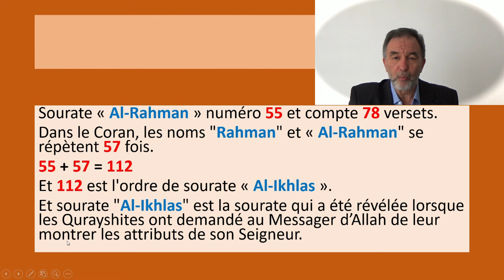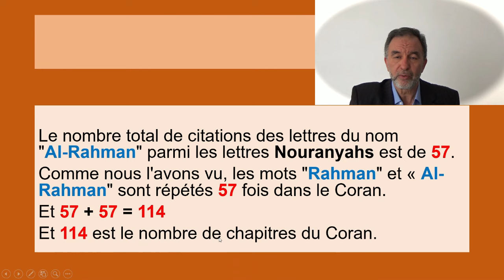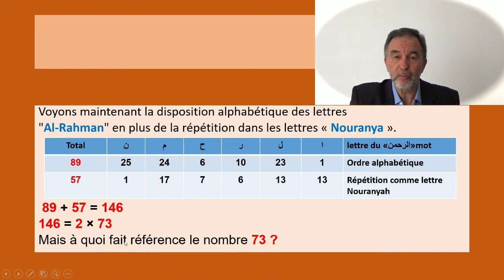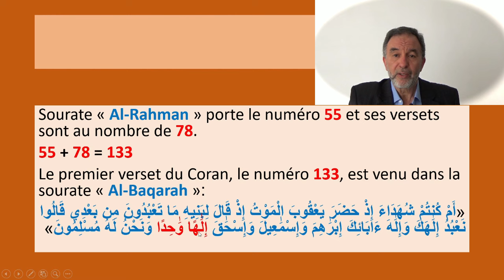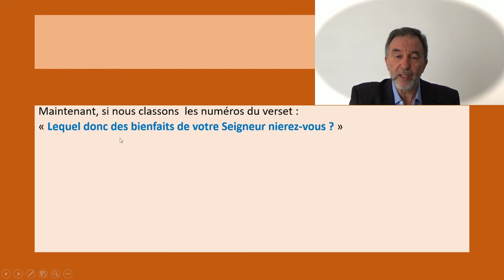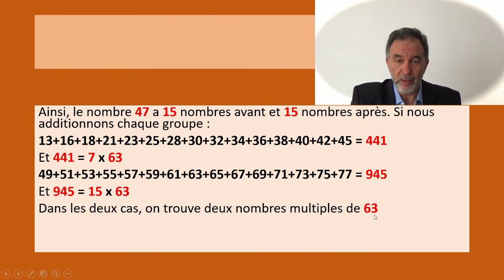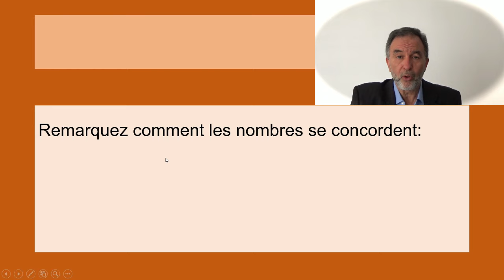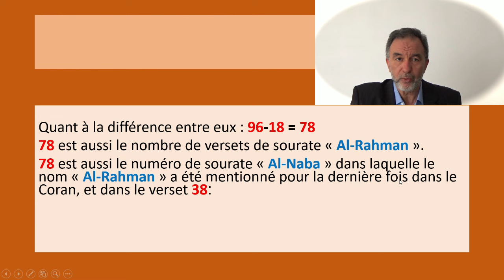Sourate "Al-Rahman" et ses incroyables liens numériques dans le Quran avec le nom "Allah".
Coran le miracle éternel : Sourate "Al-Rahman" et ses incroyables liens numériques dans le Quran avec le nom "Allah".